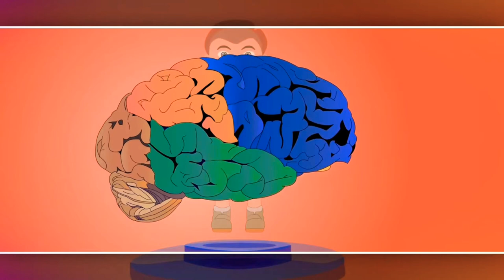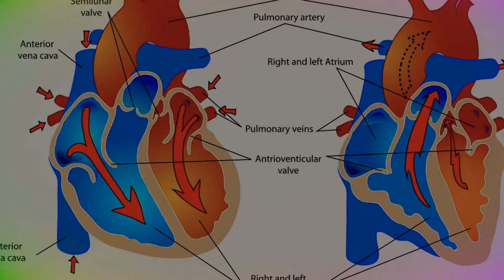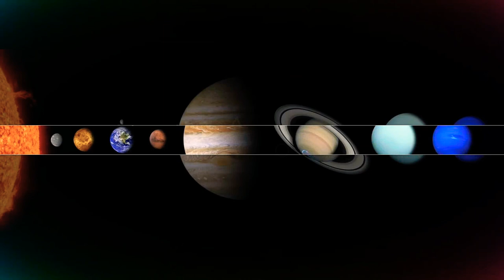🌍Challenge.even science cannot answer the questions//MD Ramesh